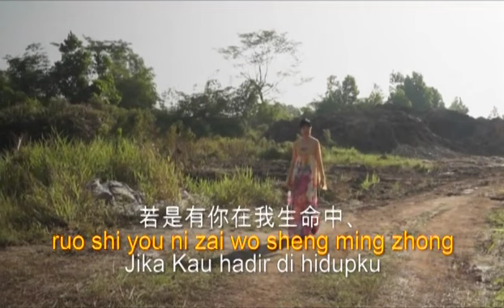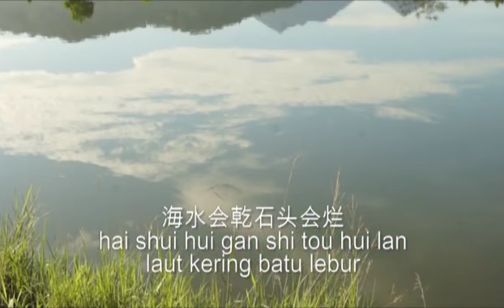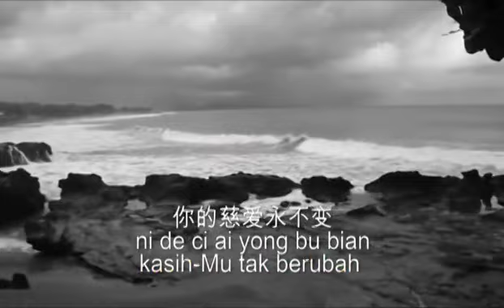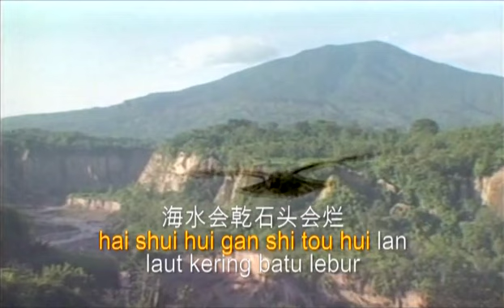若是有你在我生命 - Ruo Shi You Ni Zai Wo Sheng Ming-Jika Kau Di Hidupku - Mandarin - Herlin Pirena (Video)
Lagu " 若是有你在我生命 - Ruo Shi You Ni Zai Wo Sheng Ming (Jika Kau Di Hidupku)" terdapat di album Tuntun Tanganku

Verse Mandarin :
ruo shi you ni zai wo sheng ming zhong
wo jiu yong yuan bu jing huang
feng yu na me da kuang ye zhe me kuo
you ni tong zai wo bu dong yao

wo jiu yong yuan bu gu dan
you ni lai pei ban yu zhu ni tong xing
chong man wen nuan bu que fa

hai shui hui gan shi tou hui lan
ni de ci ai yong bu bian
gan yuan wei wo shou jin zhe mo
jiang wo dang zuo ni xin gan

en qing zhe da ru he gan xie
yi sheng ai zhu gen sui zhu

verse indonesian :
jika Kau hadir dihidupku
selamanya ku tak gentar
badai dan hujan sepanjang jalan
sertaMu ku tak goyah

selamanya ku tak sepi
Kau sertaiku ku iring Dikau
hangat sepanjang hidupku

laut kering batu lebur
kasihMu tak berubah
demiku rela sengsara
sungguh Kau sayangiku

kasihMu tak berubah
kasih ajaib ku bersyukur
sumur hidup sertaMu